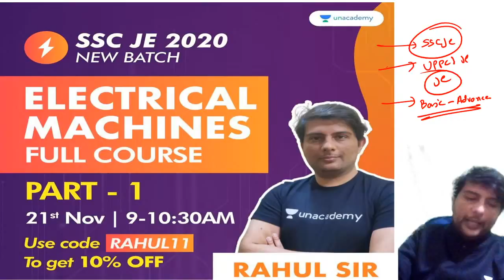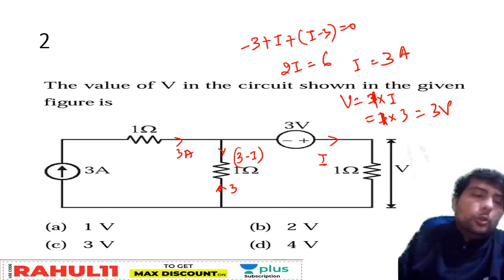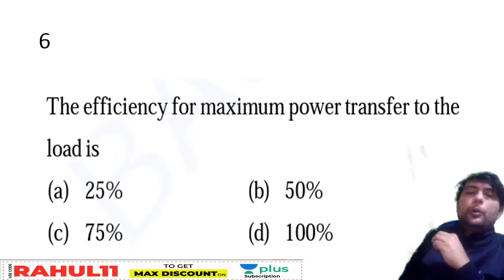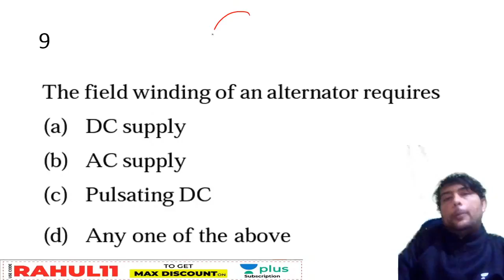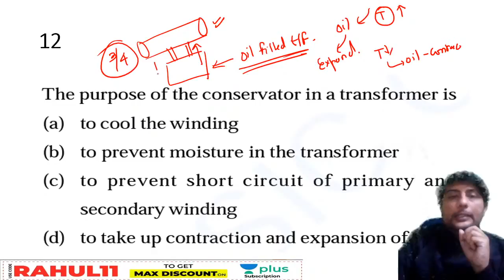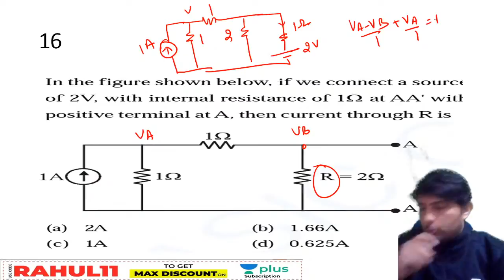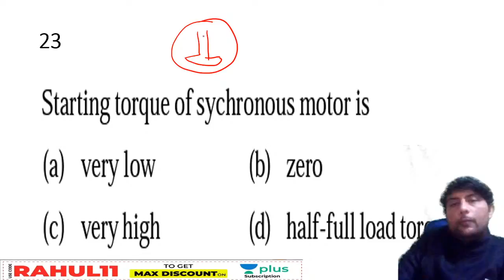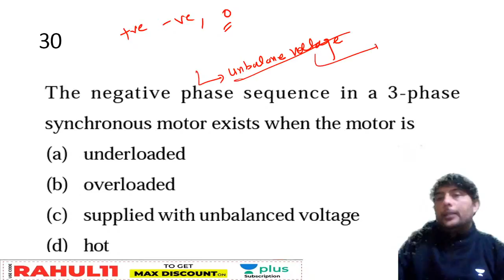Important Question for RSMSSB JE/SSC JE Exam | Lec 12 | Electrical Engineering | दंगल Batch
This video is about the 'Electrical Engineering Important Question' under दंगल Batch. This video is beneficial for RSMSSB JE, SSC JE, RCFL, NLC, Vizag aspirants, they can easily know the importance of the RCFL, NLC, Vizag exam. Also, Rahul Sir explained tips to crack these exams.

Welcome to Unacademy SSC JE, your one-stop solution for JE and AE Exam preparation. India’s top educators will be teaching you daily on this channel. We will cover the entire syllabus, strategy, updates, and notifications which will help you to crack the SSC JE, RRB JE, DMRC, UPPCL, UPPSC Exam, and other States Exams.

1. One Subscription, Unlimited Access
2. Learn from your favorite teacher
3. Real-time interaction with a teacher
4. You can ask doubts in the live class
5. Limited students
6. Download the videos & watch offline